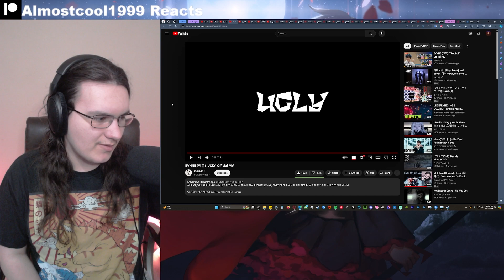Metalhead Reacts | EVNNE (이븐) ‘UGLY’ Official MV